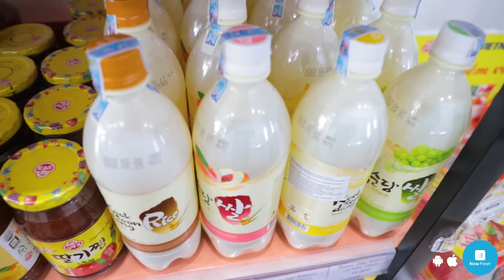Tèobokki Store | NowMarket